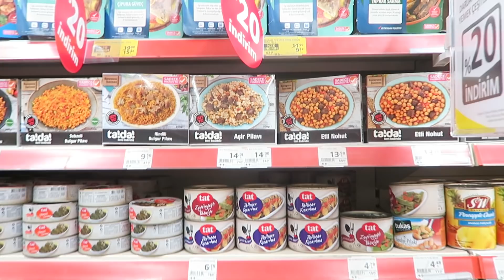BİRLİKTE MARKET ALIŞVERİŞİ YAPALIM | SAĞLIKLI SEÇİMLER, DİYETTE NELER YENMEMELİ, KİPA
Selam kuzularım bugün annemle birlikte marketi dolaşıp neler almalı, neler almamalıyız onları konuştuk. Umarım işinize yarar, sizi seviyorum❤️